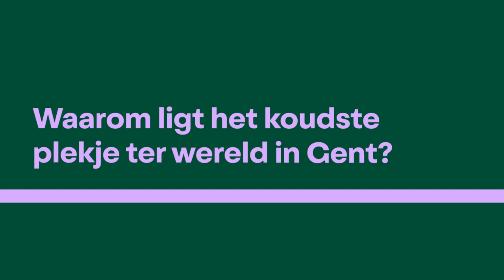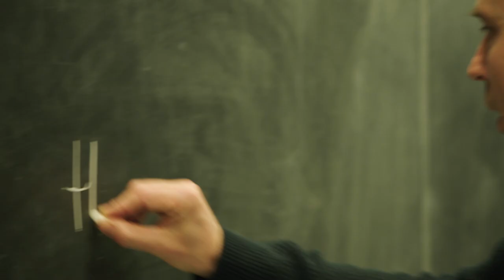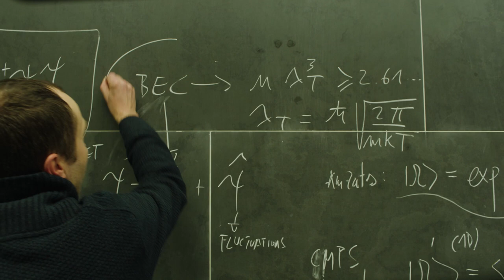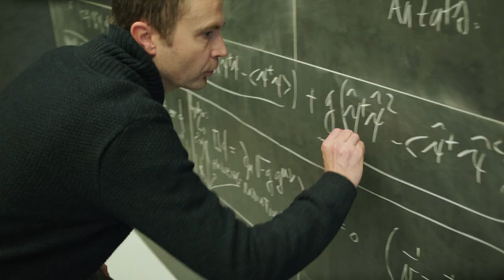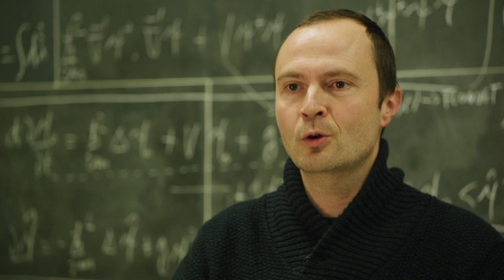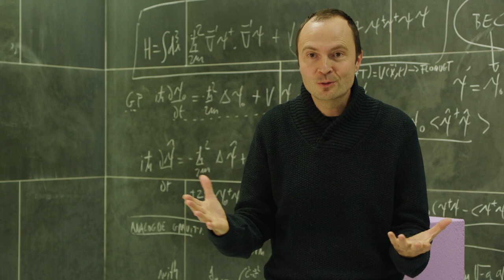Waarom ligt de koudste plek ter wereld in Gent?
Neen, het koudste plekje ter wereld bevindt zich niet in een uithoek op Antartica en zélfs niet in de verste krochten van het heelal. Het bevindt zich gewoon in Gent. In het labo van theoretisch fysicus Karel Van Acoleyen (UGent). Omdat het voor fysici superinteressant is om te zien wat er dan gebeurt, want bij die extreem koude temperaturen gedragen atomen zich heel bijzonder!

Wil je er nog meer over weten?